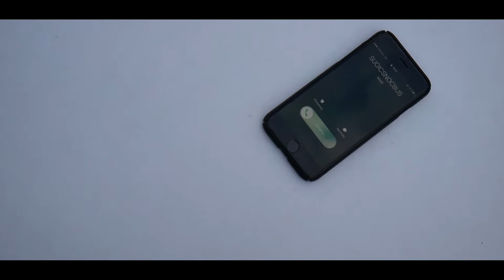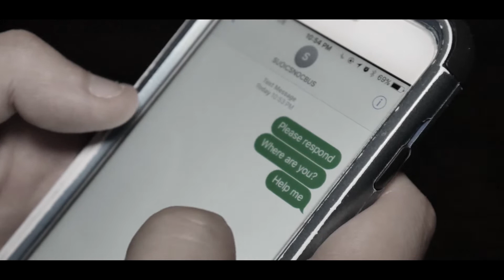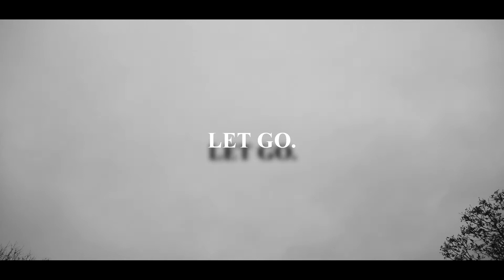J-Spice feat. mk - SUOICSNOCBUS // LET GO.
Cinematography: Philipp Hofling & Jose Olmos
Directed by: Julian Sho Watanabe-Neis
Featuring: Julian Sho Watanabe-Neis & Maddy Kinsella